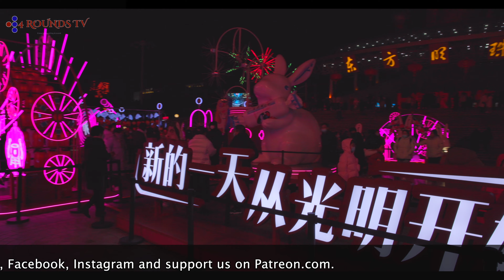Shanghai Oriental Pearl Tower Has Just Been Taken Over By Big White Rabbits 🐇.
In this video, we show you how the big white rabbits invaded Shanghai Oriental Radio and TV Tower, leaving it with a unique view that you can only get once in years.
00:00 Intro
02:13 Rabbit and lantern exploration
11:02 Main Tower entrance
12:35 Lujiazui Towers
14:20 Outro
🔥Join The Rounds🔥